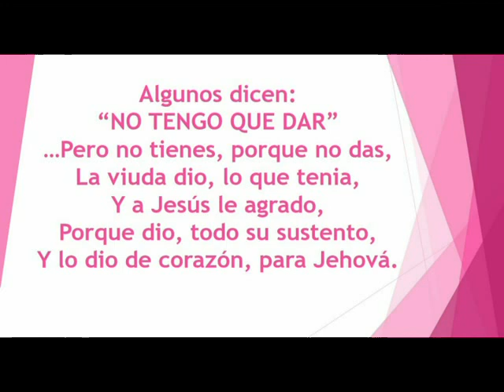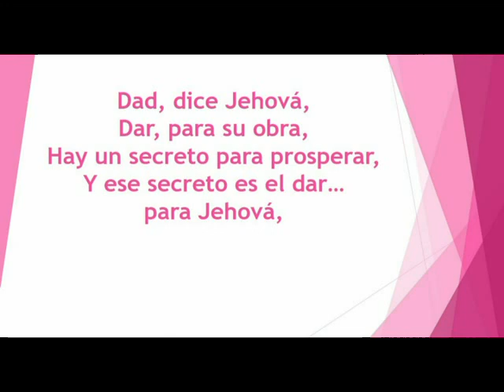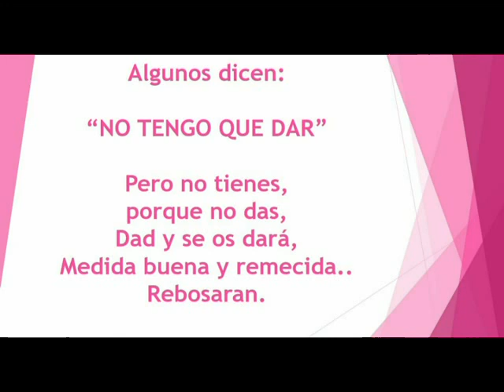DAR DICE JEHOVA DAR PARA SU OBRA - MARBELIS CARRILLO - CON LETRAS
PASTOR VICTOR OSMEL